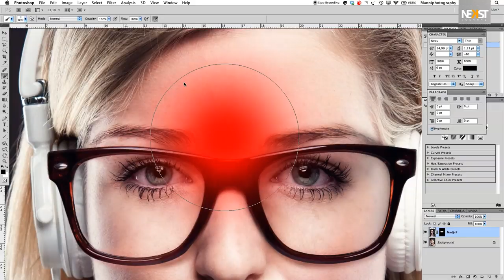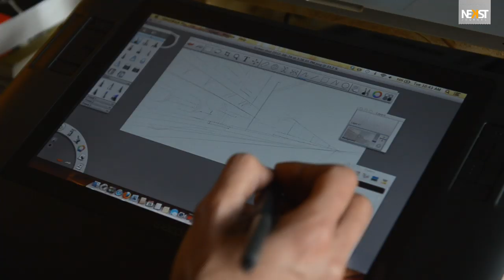Nekst Studio - Trailer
Video by: Nekst Studio